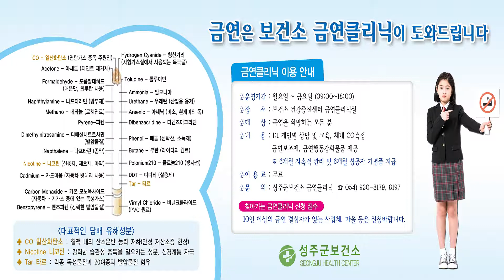2019년 11월 12일 성주신문광고